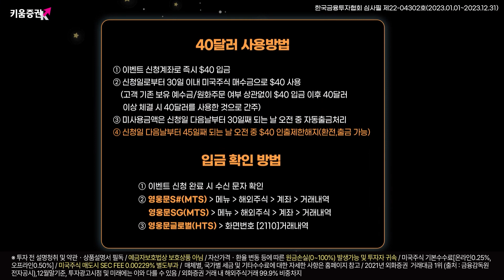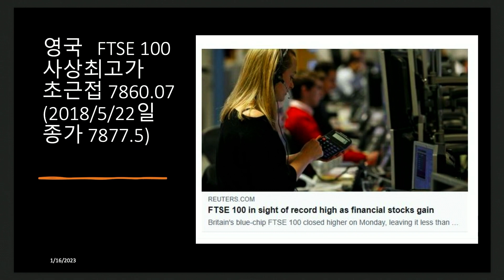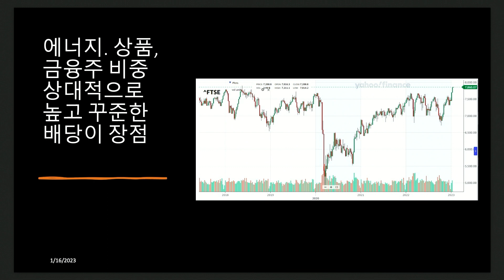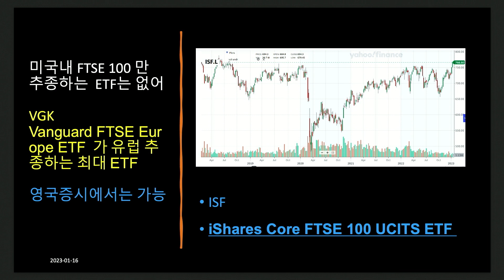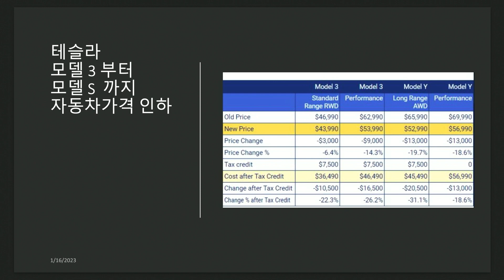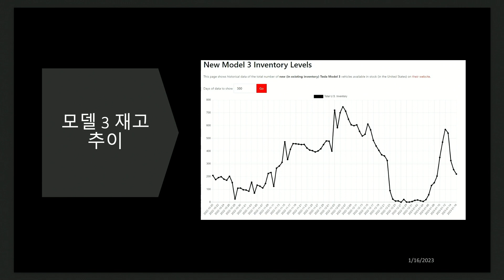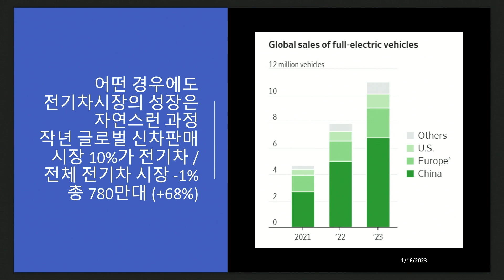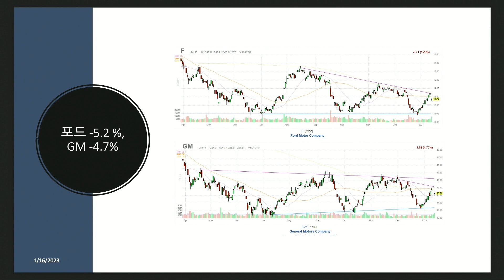[모닝브리핑] 테슬라 가격 인하때문에 GM, 포드가 급락한 이유는? (f. 미주미 이항영 위원)